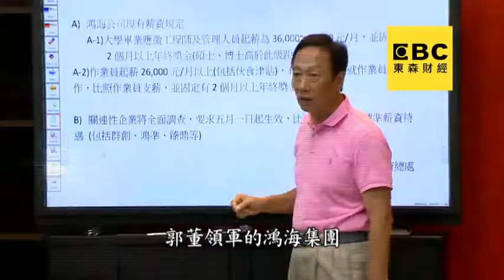台股最會賺 台積電、鴻海、台塑化前三名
台股上半年獲利出爐!證交所統計，上市公司上半年稅前盈餘9024億，最會賺的前三名分別是台積電、鴻海跟台塑!只是企業賺飽飽，勞工看的到吃不到，依照證交所公告的資料，台積電主管平均年薪五千萬起跳，鴻海兩千三百萬元，都是小員工平均薪資的10倍到20倍！